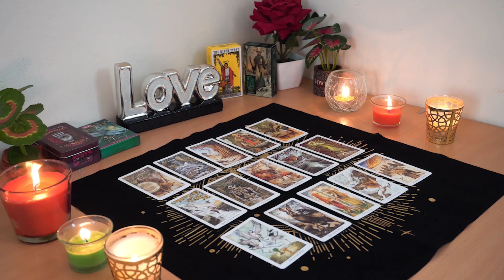TAURUS💘 Twin Flame Reunion. They Obsess About You/Dreaming of You. Taurus Tarot Love Reading